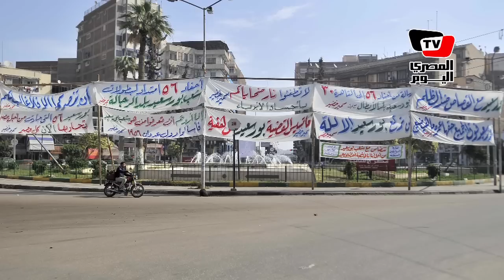«بورسعيد».. شهادات عن المذبحة الثانية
فور صدور الحكم باحالة أوراق21  متهما في مذبحة بورسعيد لفضيلة المفتي حتى اندلعت ردود أفعال حادة في محافظة بورسعيد تمثلت في مسيرات حاشدة و وقفات احتجاجية ، الا ان الأوضاع سرعان ماتسارعت و حدث تبادل لاطلاق النار ب في محيط سجن بورسعيد اﻷمر الذي أدى لسقوط عدد كبير من الضحايا
محمد معروف المصور الفوتوغرافي بالمصري اليوم و آيات الحبال الصحفية بذات الجريدة تواجدا داخل بورسعيد قبل صدور الحكم ، و أشارا الى ظهور بلطجية في خضم تلك الأحداث
تصوير هيثم زكي، إيناس مرزوق، محمد راشد
تقرير إيناس مرزوق